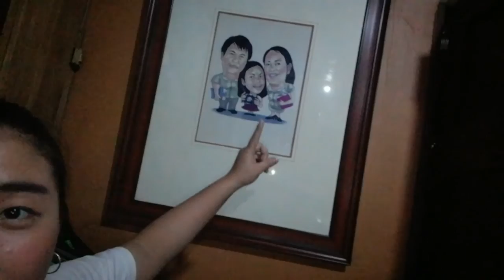MillenialTravel PART 3 (NAGSWIMMING ANG BIIK) HANNAH'S BEACH RESORT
Hello frennies, Yow wazzuuup! How's your day going? Heto na po ang part 3 ng aking pagiging dora hehehe. Samahan niyo ako ngyon sa aking pagiging isang balyena chaaroot! nagswimming ako dito naman  ngyon sa isang pinaka magandang beach resort sa ILOCOS!!!

PS: Takot po ako sa dagat kayo bumalik ako sa pool 😂😂😂.

Editing software: Video Editor/Power Director/ FilmoraGo
CAMERA: Huawei Mate 10 Lite
THANK YOU FRENNIES FOR WATCHING
Godbless you all. Lots of love :).